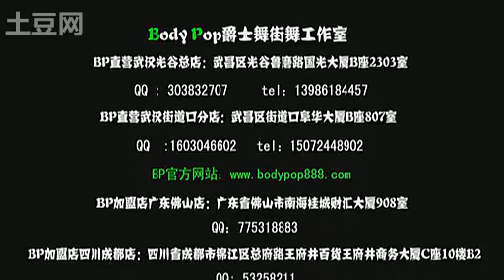[BP Dance Studio] Christina Aguilera - Not Myself Tonight Dance Cover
Christina Aguilera - Not Myself Tonight Dance Cover by Body Pop Dance Studio

I'm not a part of this dance team, just uploading dance covers.